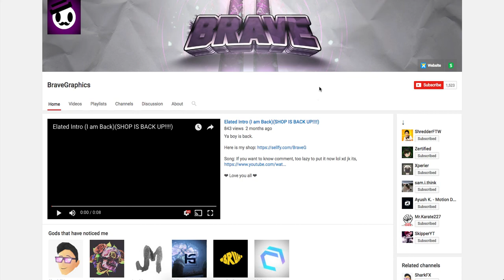Taking a break.... Please watch if you bought an intro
♫Song: If you want to know comment, too lazy to put it now lol xd jk its,